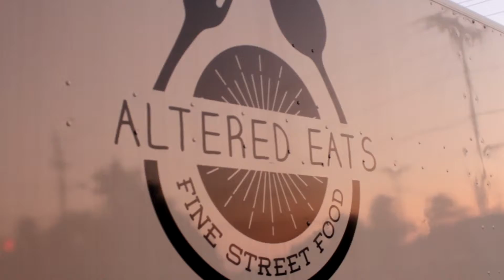Altered Eats: Farm to Table with Meadow Rise Farms, a Mankind Murals Spotlight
Join Altered Eats on a venture from Farm to Table with Meadow Rise Farms.  A journey of fine foods, and a beautiful view from Bellville Ohio to Mansfield's Downtown.  Be inspired by the passion of the local foods movement, and visit the Mind Body Align Commercial Kitchen with artisan food chef Anne Massie.  Farm-to -Plate has never looked so incredible, and it's burgeoning out of the heartland.